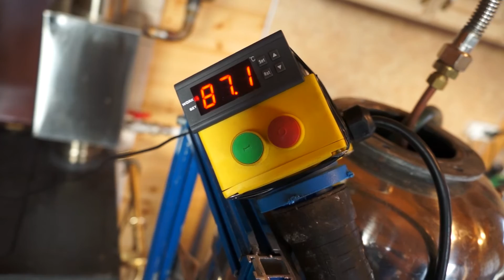Самогонный аппарат своими руками из пивной кеги. Вторая перегонка .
Самогонный аппарат своими руками.Сделан из пивной кеги 30 литров , датчик, Тэн на 1,5 киловатт.  Вторая перегонка .Результат 8 литров 40% из 20 килограмм ржаного и пшеничного зерна . Плюс ферменты.Первая перегонка